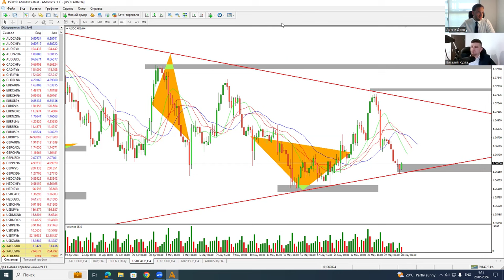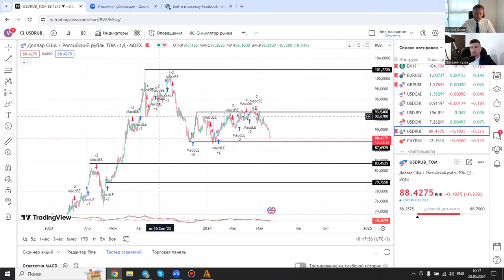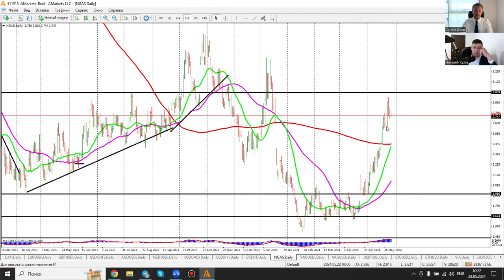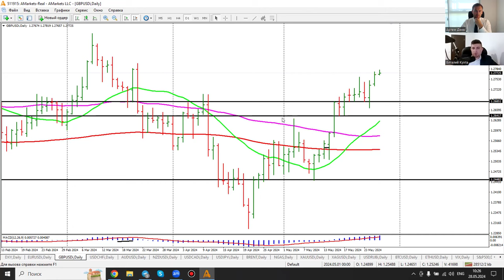Артем Деев vs Виталий Кухта: торговые идеи по DXY, XAU/USD, EUR/USD, NGas, Oil и BTC | AMarkets